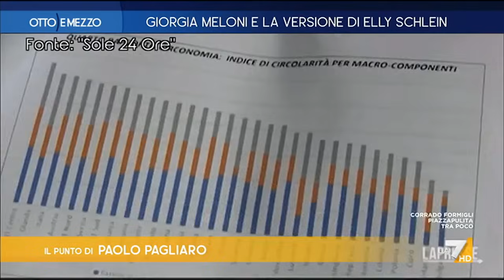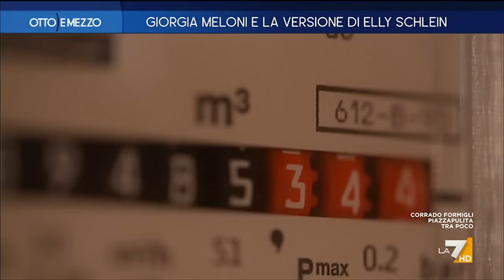Otto e Mezzo 14/09/2023